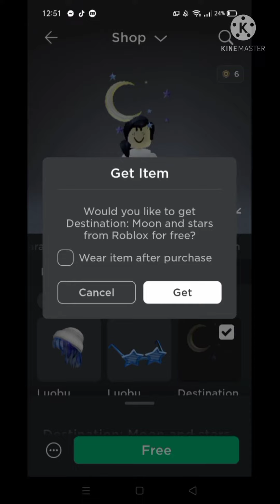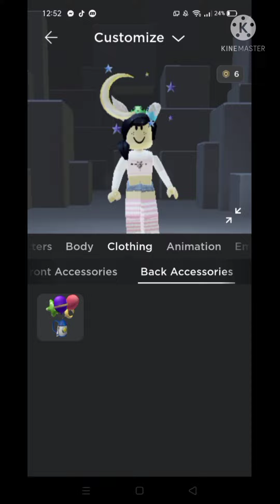When there's a new item for free on Roblox 🥶🥶